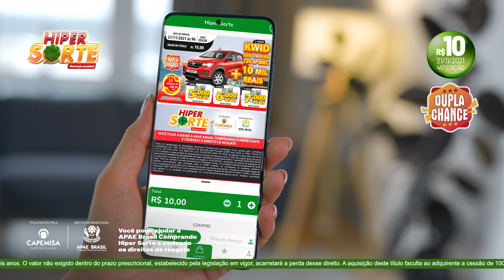Compre seu título para o sorteio desse domingo pelo nosso aplicativo!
Não adquiriu seu título para o sorteio desse domingo? Aproveita e garanta o seu pelo nosso APP!